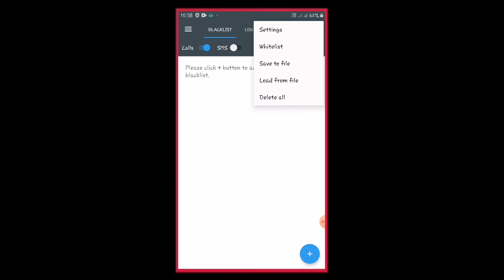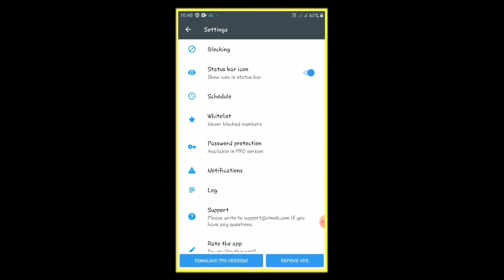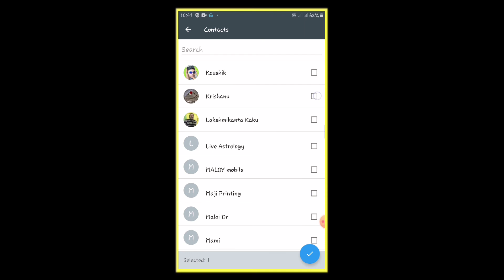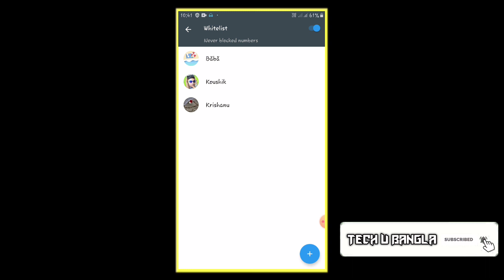How To Block All Unknown Phone Numbers || সমস্ত অচেনা মোবাইল নাম্বার একসাথে ব্লক করার উপায়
Video Credit : Free Video by Julia M Cameron and Edmond Dantès from Pexels.com